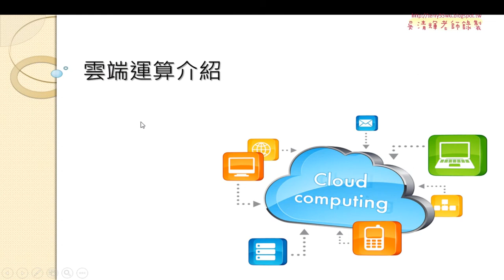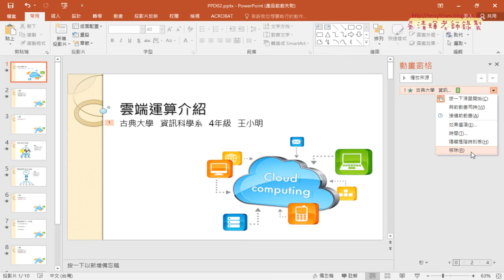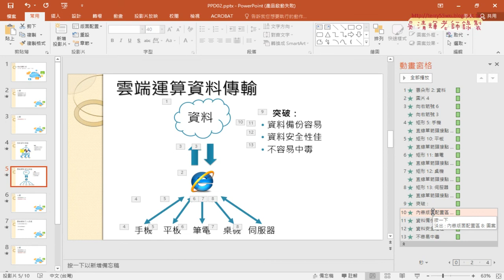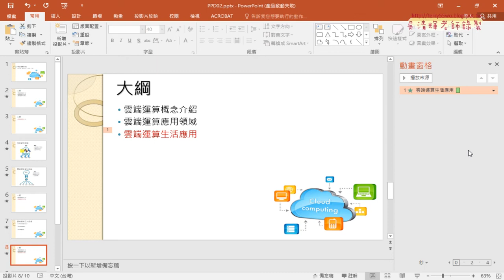04 編輯投影片動畫